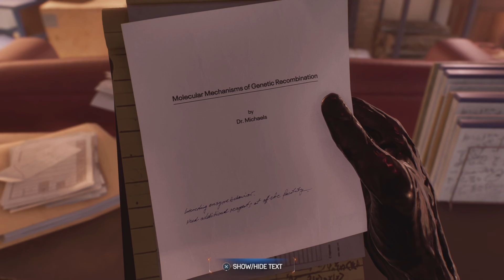MARVEL'S SPIDER-MAN 2: NEW THREADS - NEW GAME+ - ULTIMATE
Peter and Miles rush to track down Dr Connors and cure him before New York becomes a feeding ground for The Lizard.

GREATER TOGETHER